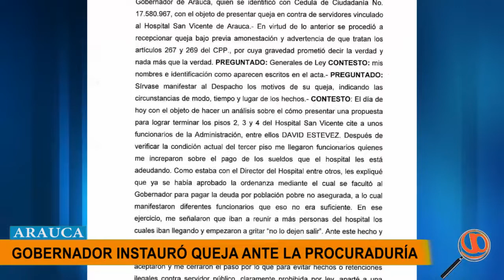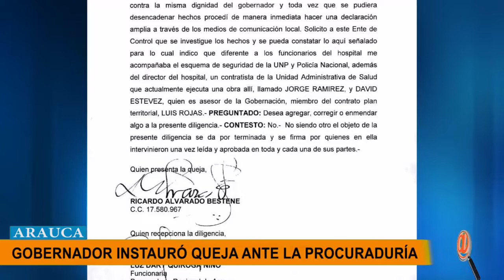GOBERNADOR INSTAURO QUEJA ANTES LA PROCURADURIA POR INTENTO DE RETENCIÓN ILEGAL